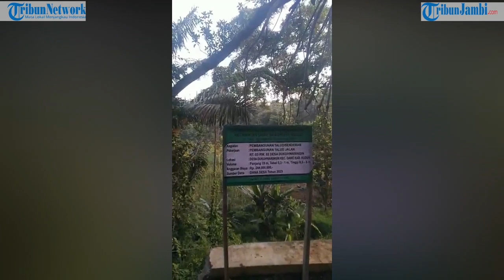Penampakan TKP Longsor Memakan Korban Desa Dewe Kudus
TKP longsor memakan korban di Dawe Kudus
(zan)
Sumber TribunJateng